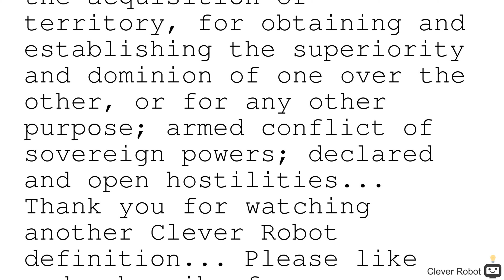War word definition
A contest between nations or states, carried on by force, whether for defence, for revenging insults and redressing wrongs, for the extension of commerce, for the acquisition of territory, for obtaining and establishing the superiority and dominion of one over the other, or for any other purpose; armed conflict of sovereign powers; declared and open hostilities.

Your support is appreciated. bitcoin:BC1QRWFNJ7C0HKA55J73QWQ840CKY4KJFY8T7SG9A0

v1.0